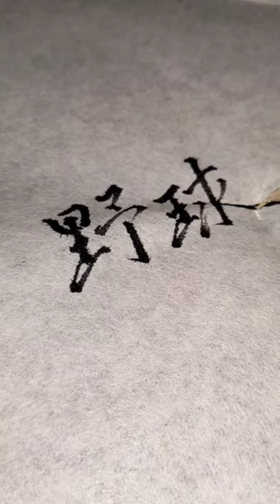【野球】-Baseball- calligraphy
【野球】-Baseball-